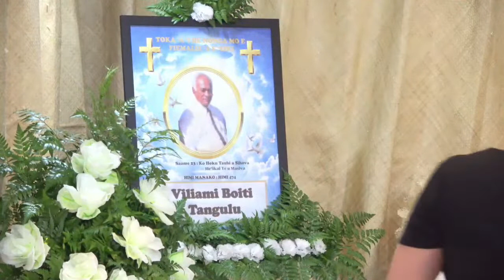Ouau 'Aofia 'Aho Me'afaka'eiki 'o Viliami Boiti Tangulu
'Aofia 'Aho Me'afaka'eiki 'o Viliami Boiti Tangulu
Live From Nakolo Tongatapu